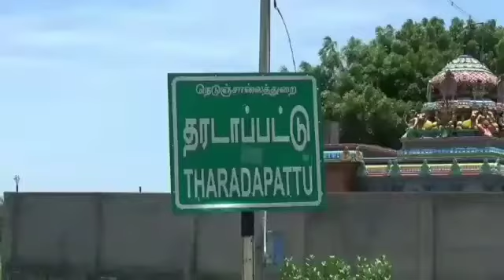ஆதிதிராவிட நலத்துறை தனி வட்டாட்சியர் மீது நடவடிக்கை எடுக்காவிட்டால் குடும்பஅட்டைஒப்படைப்போம்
பொது பயன்பாட்டிற்கு ஒதுக்கிய இடத்தை ஆதிதிராவிட நலத்துறை வட்டாட்சியர் தனி நபரிடம் லஞ்சம் பெற்றுக்கொண்டு பட்டா வழங்கி வருவதாக கிராம மக்கள் குற்றச்சாட்டு

திருவண்ணாமலை மாவட்டம் செங்கம் தொகுதிக்கு உட்பட்ட தரடாப்பட்டு கிராமத்தில் ஆதிதிராவிட மக்களுக்கு ஆதிதிராவிட நலத்துறை சார்பில் இடம் ஒதுக்கப்பட்டு நூற்றுக்கும் மேற்பட்ட வீட்டுமனைப்பட்டா பொதுமக்களுக்கு வழங்கப்பட்டது.அதன் அருகே பொது பயன்பாட்டிற்கு ஒதுக்கிய இடத்தில் அரசு பள்ளி அங்கன்வாடிமையம், சமுதாயக்கூடம், உள்ளிட்ட கட்டிடங்கள் கட்ட 50 சென்ட் இடம் ஒதுக்கப்பட்டது தற்போது  செங்கம் ஆதிதிராவிடர் நலத்துறை தனி வட்டாட்சியர் ஆகப் பணிபுரியும் ரமேஷ் அவர்கள் பொது பயன்பாட்டிற்கு ஒதுக்கிய இடத்தை லஞ்சம் பெற்றுக்கொண்டு பட்டா வழங்கி வருவதாக அப்பகுதி மக்கள் குற்றம் சாட்டி வருகின்றனர்.  வட்டாட்சியர் மீது நடவடிக்கை எடுக்காவிட்டால் தரடாப்பட்டு கிராம மக்கள் குடும்ப அட்டை ஆதார் அட்டை வாக்காளர் அட்டை ஆகியவைகளை மாவட்ட ஆட்சியரிடம் ஒப்படைத்துவிட்டு மாவட்ட ஆட்சியர் முன்பே மண்ணெண்ணையை ஊற்றி தற்கொலை செய்து கொள்ளப் போவதாக எச்சரிக்கை விடுத்தும் பொது பயன்பாட்டிற்கு உள்ள இடத்தில் உடனடியாக சமுதாயக்கூடம் அல்லது அங்கன்வாடி மையம் கட்ட உடனடியாக நடவடிக்கை வேண்டும் என்று கோரிக்கை வைக்கின்றனர்

குறிஞ்சி மலர் செய்திகளுக்காக திருவண்ணாமலை செய்தியாளர் மூர்த்தி

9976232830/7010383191